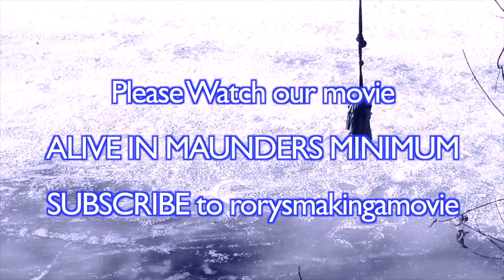Making of Alive In Maunder's Minimum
This is an experimental short film about what life might be like several generations into Earth's next Ice Age.